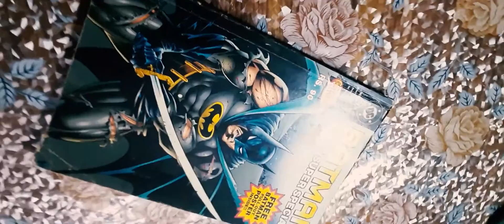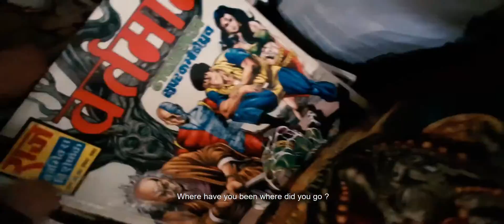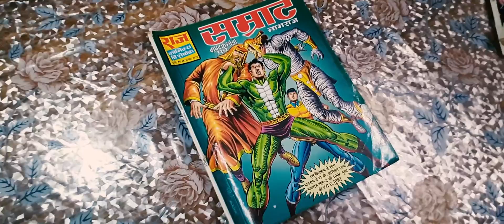Comic Store Nostalgia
We used to go to this awesome comic store when we were young. We could rent the comics for 10% of MRP for 1 day, and if we liked it , we could purchase it too. Reading comics was a huge part of my chilhood. Nagraj, Super Commando Dhruv, Doga, Batman , Justice League were our favourite. After many years , when I went back to the same town , I found that the store had been shut down . In its place, some 'parchoon ki dukaan' was there. It crushed my heart to see that place like that. Perhaps, comics is not that popular in new generation.
This song is weird, and a little nerdy too, but so what...  .

Music Mix (using sampes): Parth Saxena
Written By and Music : Parth Saxena
Vocals : Mudit Manucha and Parth Saxena

Lyrics:
O' Comic store,
where have you been ? Where did you Go ?
O' Comic Store !

I still remember that door,
at the counter, the guy was old,
"oh you came back for more ?"
"sure , today we want these four !"

We moved to the city,
sure I was not witty,
who will find a new shop,
in that godamnn new city !
Computer Games, in theatres new movies,
taking sports like football as hobby.
Didnt realize when you slipped my mind,
other thing were now desired.
Now I come back , to revise,
in this town, you are my shrine,

But look what time has unwind,
I am here , you are not in sight!